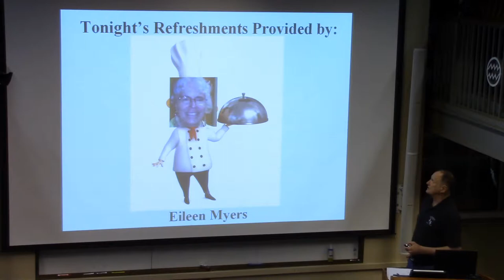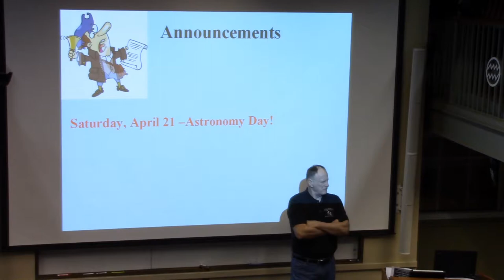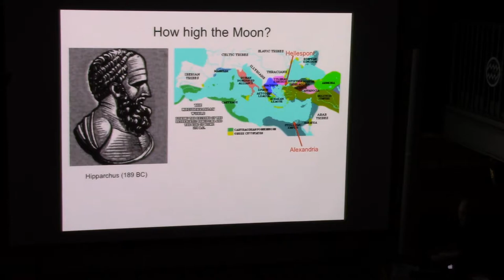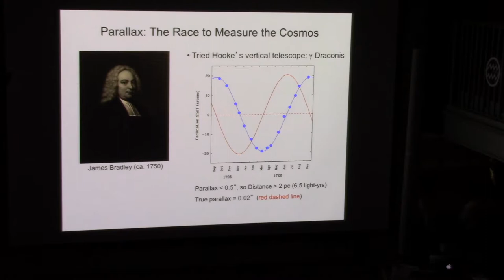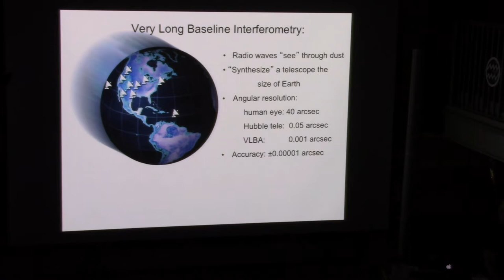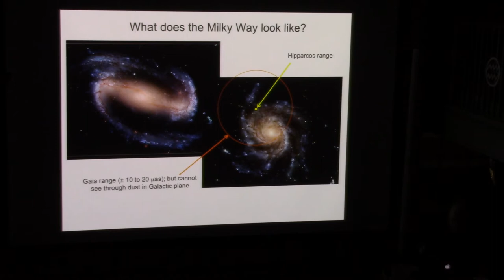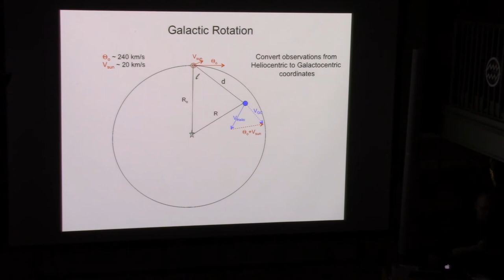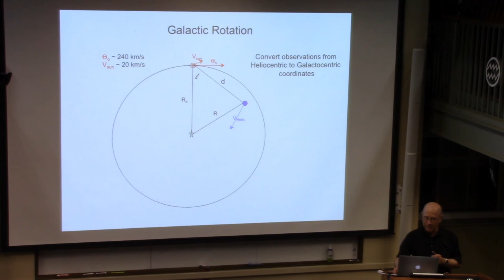ATMoB Meeting #908 — Mapping the Milky Way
Mapping the Milky Way – Mark J. Reid

Note: The Colbert Report Short that was removed is available to view

Over 2000 years ago, Hipparcus measured the distance to the Moon by triangulating from two locations across the Mediterranean Sea. However, determining distances to stars proved much more difficult. Many of the best scientists of the 16th through 18th centuries attempted to measure stellar parallax, not only to determine the scale of the cosmos but also to test Heliocentric cosmologies.  While these efforts failed, along the way they lead to many discoveries, including atmospheric refraction, precession, and aberration of light.  It was not until the 19th century that Bessel measured the first stellar parallax.

Distance measurement in astronomy remained a difficult problem even into the early 20th century, when the nature of "spiral nebulae" was still debated.  While we now know the distances of galaxies at the edge  of the Universe, we have only just begun to measure distances accurately throughout the Milky Way.  Using the Very Long Baseline Array of radio telescopes, we now can achieve parallax accuracies of 10 micro-arcseconds!  I will present new results on parallaxes and motions of star forming regions  from the BeSSeL Survey.  These measurements address the nature of the spiral structure, size, rotation speed, and mass of the Milky Way.